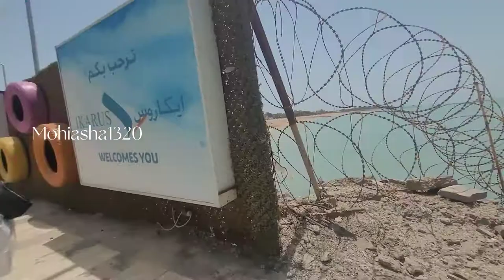kuwait failaka ikarus kuwait al failakawi new ship kuwait too failakawi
kuwait failaka ikarus kuwait al failakawi new ship kuwait too failakawi tamil failaka tamil explore